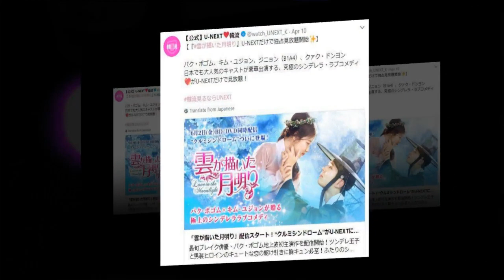Kim Yoo Jung Top 10 Hot and Most Beautiful Korean Actresses in 2019